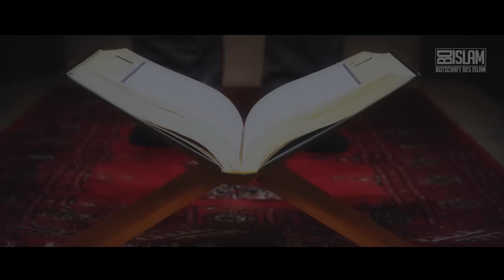Wann liebt mich Allah? ᴴᴰ ┇ Worte zum Nachdenken ┇ BDI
Wir sind fehlerhaft und schwach, was uns unsere Unzulänglichkeit erkennen lassen muss. Zu denken, dass man es tatsächlich schafft, dass all seine Pflichten von Allah angenommen werden, ist eine sehr vage Annahme, um nicht zu sagen, dass es wohl kaum möglich sein wird.